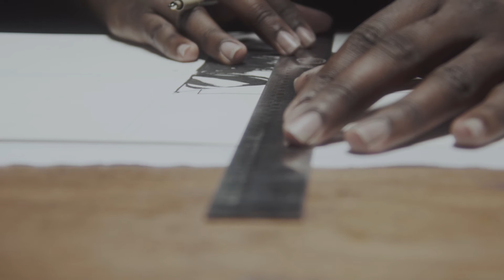Passion Piece Vol2: For the love of Comics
Our second highlight in our "Passion Piece" series. We sit with Nick Williams to discuss his beginnings as an artist and the influence comics have played in his life. `